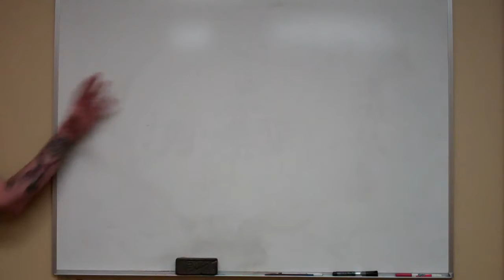Stuff Your Drum Teacher Should Have Told You 17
“Stuff Your Drum Teacher Should Have Told You” Chapter 17: Worst Song Ever Written technique demonstration part 8

Preston Nash drum instructional video "Stuff Your Drum Teacher Should Have Told You".  For more info or to download the accompanying album "Stick Figure"